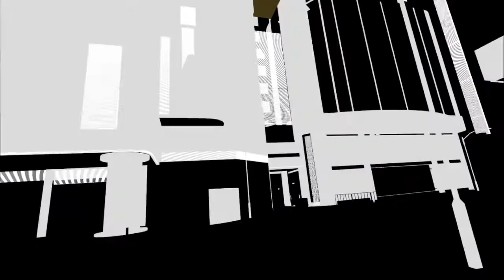VRTravelers The Agent - Neutral Ending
VRTravelers VRChat Story The Agent.